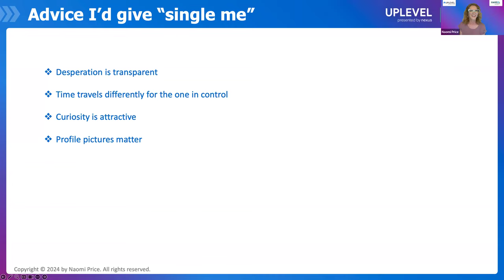The Job Search-Dating Parallel: Insights from Naomi Price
Get Naomi Price’s perspective on how the job search is like dating:
Desperation is transparent
Time travels differently for the one in control
Curiosity is attractive - be interested and ask questions about the role
Your personal brand is very important